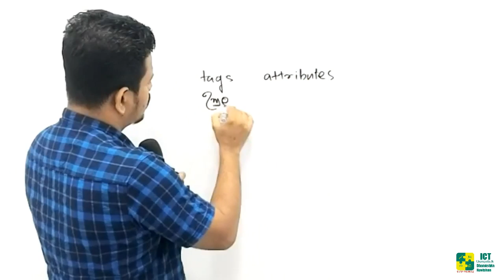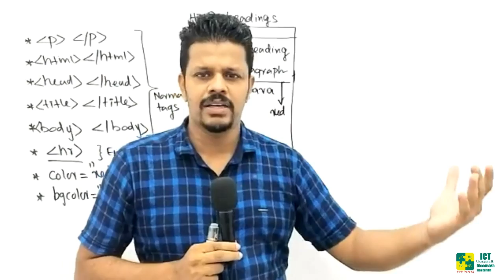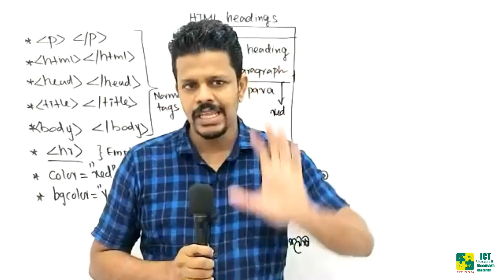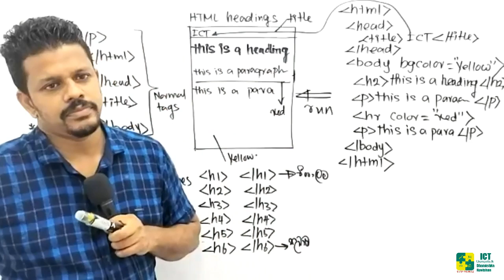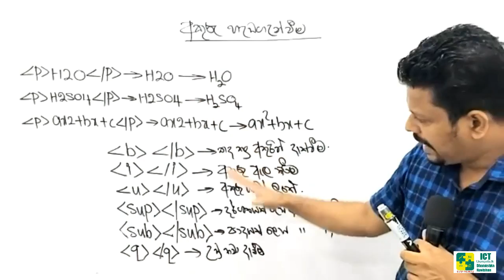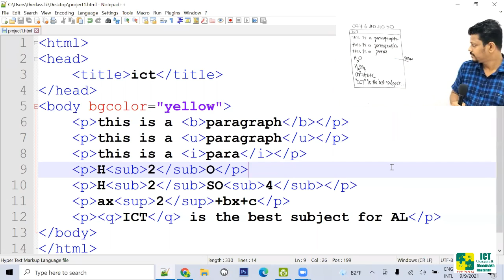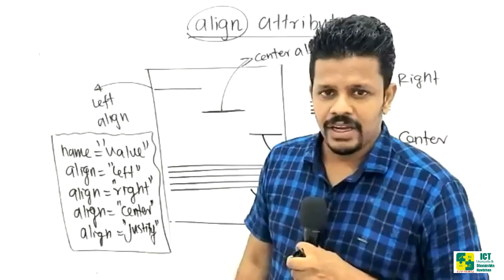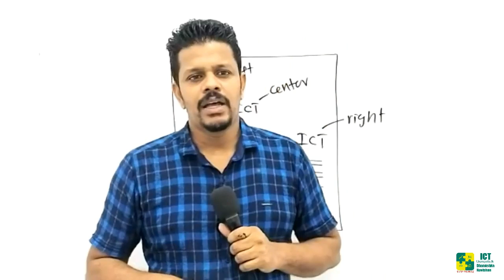OL ICT HTML 02 නොමිලේ ප්‍රශ්නපත්‍ර පන්තියට සහභාගී වීමට 0701163632 WhatsApp පනිවිඩයක් දාන්න